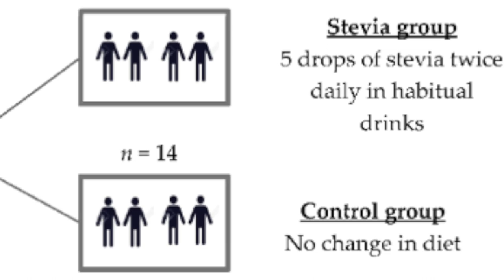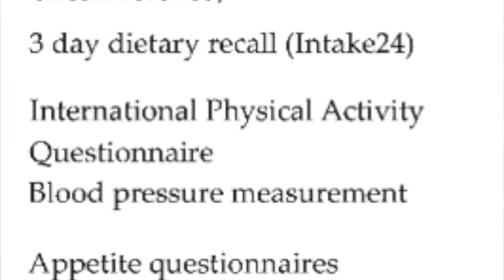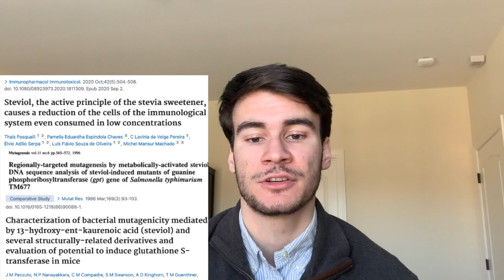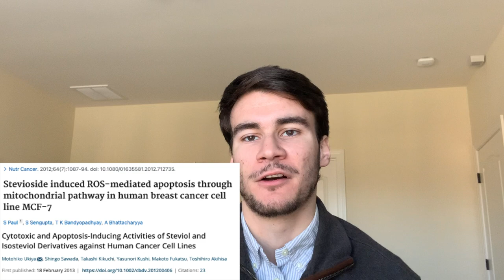Does Stevia Cause Cancer?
Why was Stevia banned from human consumption in the 1990s?

Here, I breakdown a published clinical trial by Nikoleta Stamataki et al. (October 2020) studying the effects of daily stevia consumption over 12 weeks in healthy individuals. I also discuss Stevia’s previous FDA consumption ban and whether it’s a carcinogen or just a useful tool to help lose weight.

Intro: 00:00
Abstract: 00:34
Methods: 02:11
Results: 04:08
Lit Review and Thoughts: 4:48
Takeaways: 08:58

References:
Link to main paper discussed (NCT: 03993418)
Stamataki NS, Crooks B, Ahmed A, McLaughlin JT. Effects of the Daily Consumption of Stevia on Glucose Homeostasis, Body Weight, and Energy Intake: A Randomised Open-Label 12-Week Trial in Healthy Adults. Nutrients. 2020 Oct 6;12(10):3049. doi: 10.3390/nu12103049.

Link to meta-analysis looking at cholesterol levels and glucose tolerance Bundgaard Anker CC, Rafiq S, Jeppesen PB. Nutrients. 2019 Aug 21;11(9):1965. doi: 10.3390/nu11091965

Link to 3 studies from 1986, 1996, and 2020 showing carcinogenic/mutagenic effects:
1986 Pezzuto JM et al. Mutat Res. 1986 Mar;169(3):93-103. doi: 10.1016/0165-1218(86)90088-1.
1996 Matsui M et al.  Mutagenesis. 1996 Nov;11(6):565-72. doi: 10.1093/mutage/11.6.565.
2020 Pasqualli Tet al. Immunopharmacol Immunotoxicol. 2020 Oct;42(5):504-508. doi: 10.1080/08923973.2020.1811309.

Link to 3 studies from 1993, 1997, and 2009 showing NO carcinogenic/mutagenic effects:
1993 Suttajit M et al. Environ Health Perspect. 1993 Oct;101 Suppl 3(Suppl 3):53-6. doi: 10.1289/ehp.93101s353
1997 Klongpanichpak S et al. J Med Assoc Thai. 1997 Sep;80 Suppl 1:S121-8.
2009 Williams LD et al. Chem Toxicol. 2009 Aug;47(8):1831-6. doi: 10.1016/j.fct.2009.04.046

Link to 2 studies from 2012 and 2013 showing possible anti-cancerous effects:
2012 Ukiya M et al. Chem Biodivers. 2013 Feb;10(2):177-88. doi: 10.1002/cbdv.201200406
2013 Paul S et al. Nutr Cancer. 2012;64(7):1087-94. doi: 10.1080/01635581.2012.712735

Link to 2020 in vivo showing no carcinogenic effects:
Zhang Q et al. Toxicological evaluation of ethanolic extract from Stevia rebaudiana Bertoni leaves: Genotoxicity and subchronic oral toxicity. Regul Toxicol Pharmacol. 2017 Jun;86:253-259. doi: 10.1016/j.yrtph.2017.03.021

About the Channel:
Hi! My name is Henrik, and welcome to the channel. My goal is to provide quality reviews on new clinical trials that could impact the general population.

Clinical trials and research articles can be complex and sometimes difficult to find, so I seek to make public articles more accessible and understandable, while supporting and qualifying the work. I am not providing medical recommendations or advice, but rather breaking down information into simple videos.

Since the year 2000, nearly 400,000 clinical studies have been registered on ClinicalTrials.gov. Although many can be related to specific and elaborate medications and therapies, others can be directly applicable to your daily life like topics on: sleep, education, nutrition, athletics, general medical information, technology, mental health, social media, and many more.

This article is distributed under the terms of the Creative Commons Attribution 4.0 International License which permits unrestricted use, distribution, and reproduction in any medium, provided you give appropriate credit to the original author(s) and the source, provide a link to the Creative Commons license, and indicate if changes were made.